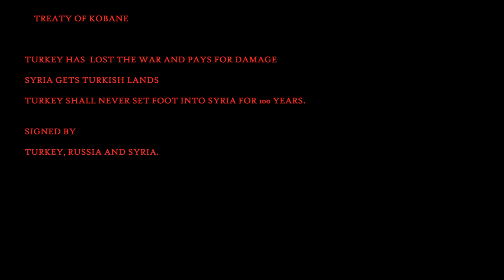Alternate Future of The World (Episode 1) - Turkish-Russian War In Syria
The Future of our world starting from 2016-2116!